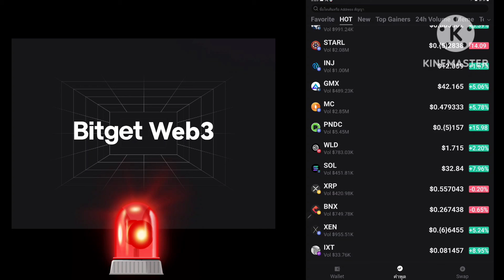สัญญาลูก ผู้ชายอย่าง CZ วันที่ 2 พ.ค. เผาได้+ปั่นได้!?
กลุ่ม กระดานOKX

WBZV35NH6